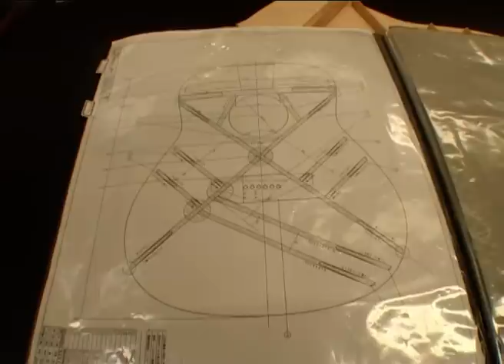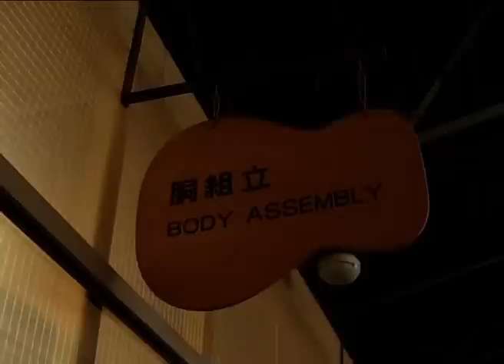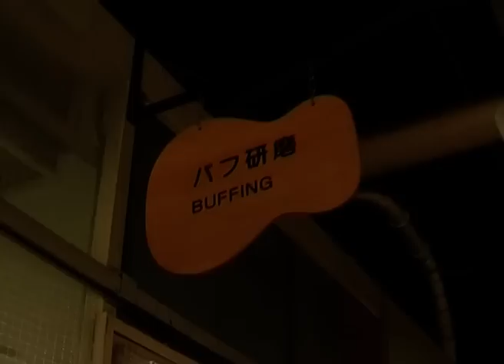กบนอกกะลา REPLAY : กีตาร์ หัตถกรรมบรรเลง (2) ช่วงที่ 1/4 (13 ก.ค.50)